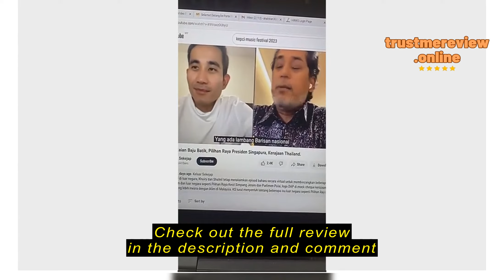Review russelltaylors.os Russell Taylors Steam Generator Steam Iron (1.5L) SG-10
Check the cheapest price on Shopee (Semak harga termurah di Shopee)

russelltaylors.os

russelltaylors.os Russell Taylors Steam Generator Steam Iron (1.5L) SG-10